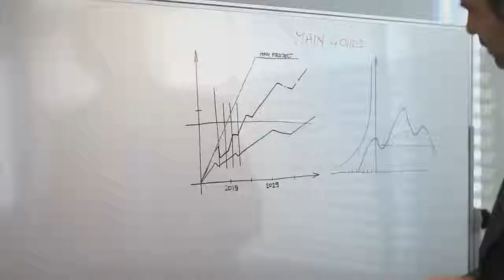Improvado Raised an $8M Super Seed Round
Improvado Raised an $8M Super Seed Round To Automate Full-Stack Marketing Analytics Through 60 Silicon Valley Investors.